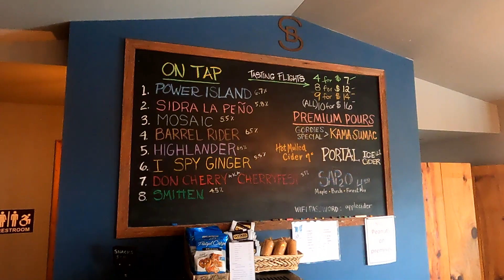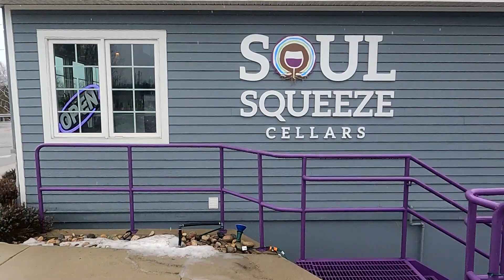Cider Tasting w/ NoMI Tours - Grand Opening - Suttons Bay Ciders, Two K, Soul Squeeze, Hop Lot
Welcome to Cidery From Scratch!  If you're new here, we're David & Rachel and we gave up our stable, corporate careers to pursue owning our own business and creating our own Cidery, Heartwood Ciders.

In the meantime, we have started a touring company out of Traverse City, MI, NoMI Tours, to help spread the word about hard cider.  Join us on our Grand Opening where we visit Suttons Bay Ciders, Two K, Soul Squeeze, and Hop Lot.  It's the middle of March, but despite the snow, our passengers had a great time and drank the best cider.  Our 14 passenger bus is perfect for a cider, wine, beer tour in Northern Michigan!

WHO WE ARE:
Hello! We’re David & Rachel, a couple who has decided to grab life by the horns and start something amazing. Join us on our journey as we follow our dreams and start our own Cidery, Heartwood Ciders (Leelanau County, Traverse City, MI)!
SOCIAL:
SUPPORT:
Like our videos? Looking for a way to support? Your support will help us purchase ingredients & equipment for the channel.